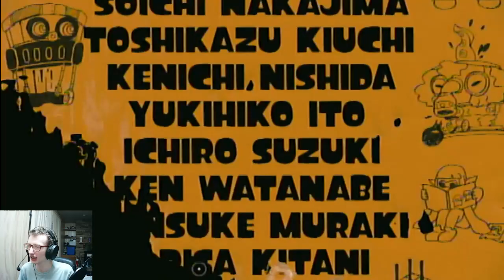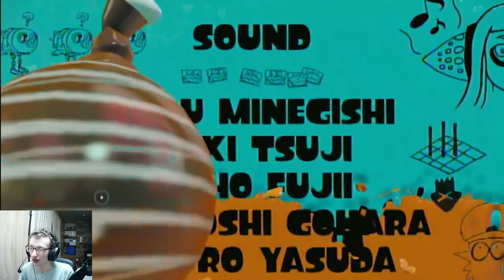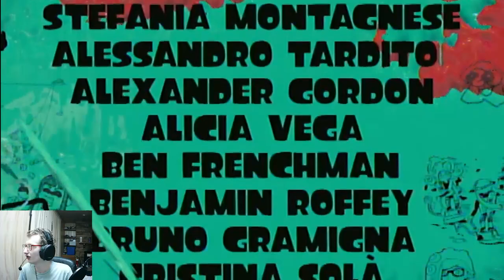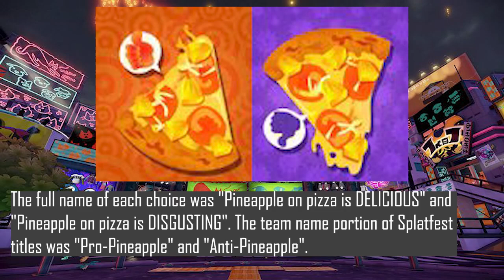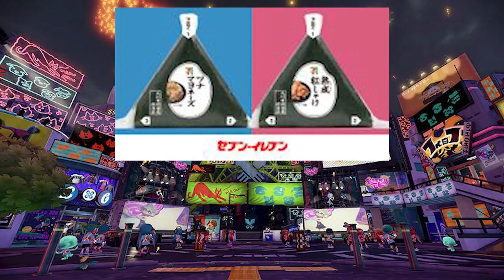CALAMARI INKANTATION! | Splatoon END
We finish saving Cuttlefish and the Great Zapfish, talk about a feature that is no longer available, then save the Great Zapfish again.